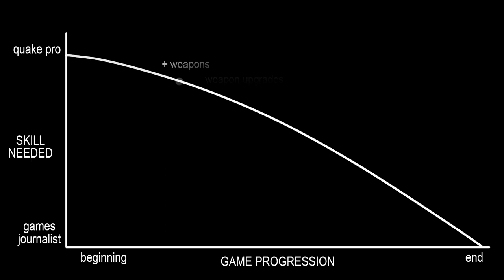Bioshock 2 - Game Review - perochialjoe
Sign my Whitehouse petition for a Sinclair spinoff title.